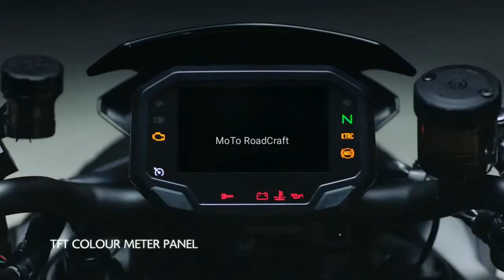New 2021 Kawasaki Z H2_SE Upcoming Official Video$ Full Detailed Views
Super charged Bike Kawasaki Z H2_SE